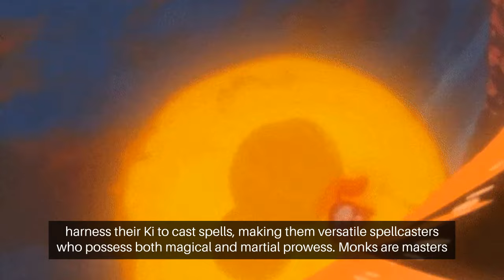Unveiling the Mastery: Top 10 Reasons Why Monks Are the Best Class in D&D 5E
A DND Top 10 video on why monks are the best class in D&D 5e.